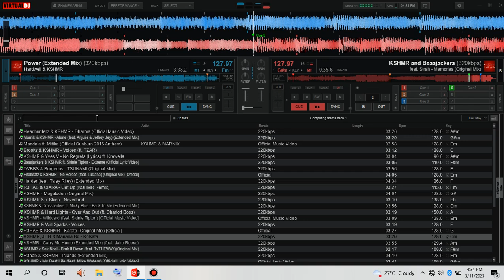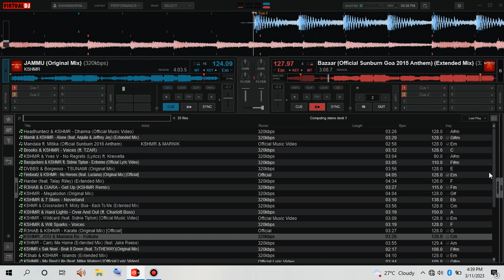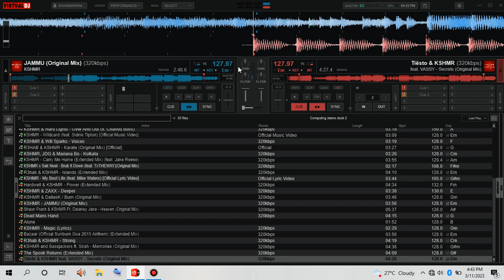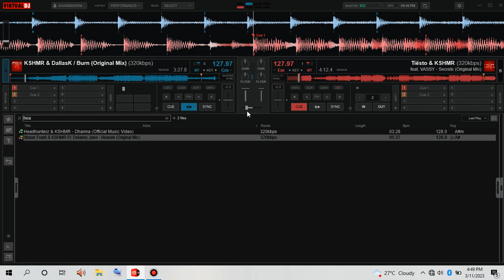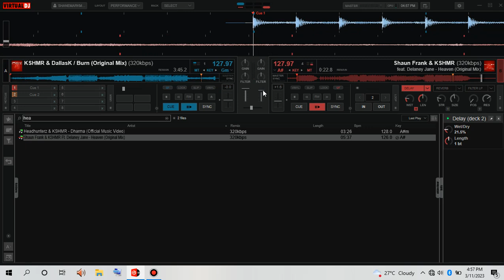KSHMR's Playlist by MEM LOL PT. I